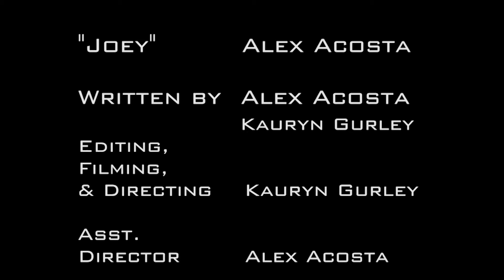Independance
Living on your own for the first time can be a scary experience. You have to learn how to do all of the things your parents used to do for you. For some its a scary experience, and for others, they own it. We interview one student, Joey, who believes he has this adulting thing down.

Created by ALEX ACOSTA at Clemson University in 2018 as part of Campus MovieFest, the world’s largest student film festival.

Cast & Crew:
Kauryn Gurley – Producer, Director, Camera Operator, Sound Editor, Editor
ALEX ACOSTA – Captain, Actor, Director, Writer, Producer